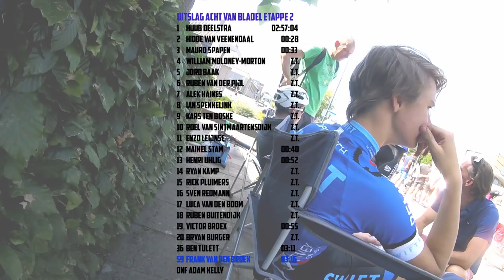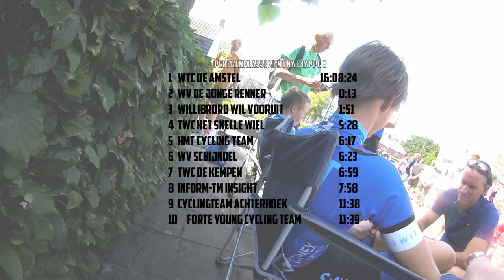Acht van Bladel 2018 Etappe 2 | Junioren | cas2001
Een samenvatting van de tweede etappe van de Acht van Bladel voor junioren. Kan Hidde van Veenendaal vandaag zijn gele trui behouden?

Hoi!
Welkom op mijn kanaal!
Op dit kanaal zie je video's over wielrennen!
Soms zie je real life video's en soms video's over het spel PCM!
Mijn doel op YouTube is om een mooie toekomst op te bouwen en kennis over anderen op te doen!
Vrienden maken vind ik erg leuk om te doen op YouTube!
Verder hoop ik dat je geniet van deze video en wellicht van veel meer video's op mijn kanaal!
Vragen? Zet het in de comments!